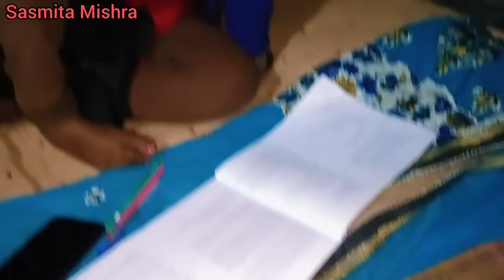finally ଜଣା ପଡିଲା ୫ ମାସ ଚାଲିଛି // sasmita mishra vlog video sasmita ❤️❤️🙏🙏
sasmita mishra vlog video 🙏